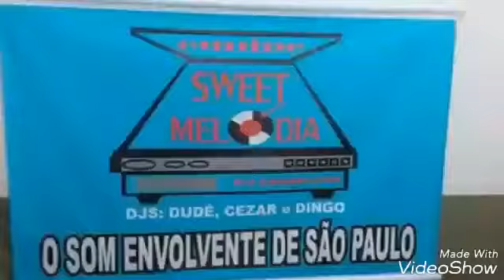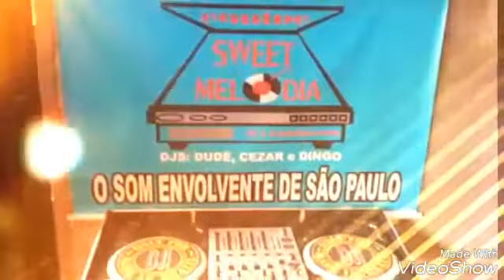SWEET MELODIA O SOM ENVOLVENTE DE SÃO PAULO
DJ CHARELYNS